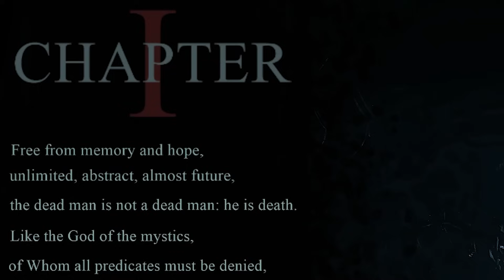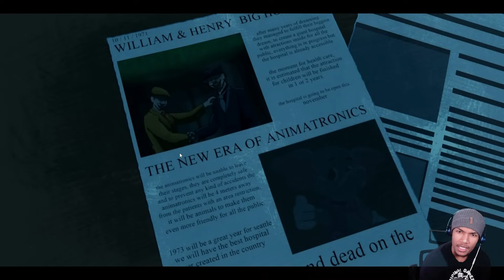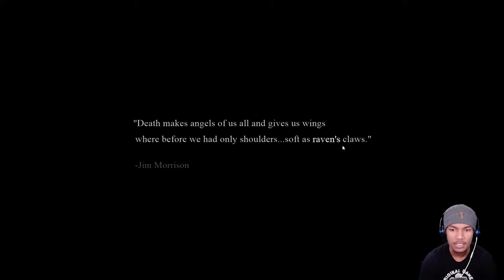YOU CANNOT HIDE FROM THIS ANIMATRONIC..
THIS FNAF FAN GAME WAS WILD! ENJOY!

Thumbnail Inspired by: Thoelian